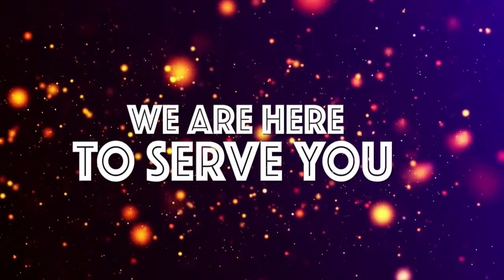🔴LIVE: MANARA ATEMA CHECHE TIMU YA TAIFA KUKIPIGA na ALGERIA - ''MPIRA UNA DHULUMA, TUTOE TOFAUTI''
LEO Juni 07, 2022 Msemaji wa Klabu ya Yanga, Kocha wa Taifa Stars na Nahodha Mbwana Samatta wanazungumza na waandishi wa habari kuelekea mchezo wao wa pili wa AFCON dhidi ya Algeria utakaopigwa kesho Juni 08, 2022 katika Dimba la Mkapa..